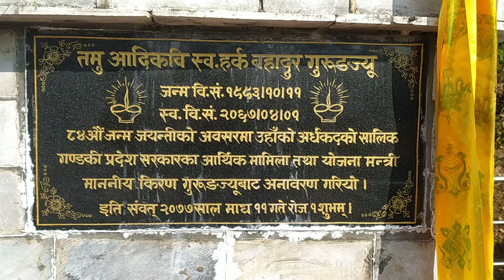Tamu Adikavi Harka B Gurung Park Safai gardai